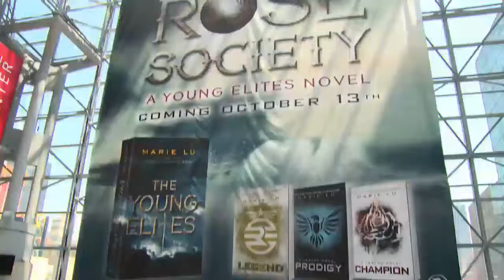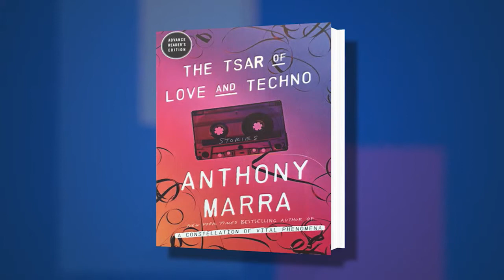Anthony Marra at BookExpo America 2015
Host Rich Fahle interviews Anthony Marra about his new book, “The Tsar of Love and Techno” at BookExpo America 2015.

FROM THE PUBLISHER:
This stunning, exquisitely written collection introduces a cast of remarkable characters whose lives intersect in ways both life-affirming and heartbreaking. A 1930s Soviet censor painstakingly corrects offending photographs, deep underneath Leningrad, bewitched by the image of a disgraced prima ballerina. A chorus of women recount their stories and those of their grandmothers, former gulag prisoners who settled their Siberian mining town. Two pairs of brothers share a fierce, protective love. Young men across the former USSR face violence at home and in the military. And great sacrifices are made in the name of an oil landscape unremarkable except for the almost incomprehensibly peaceful past it depicts. In stunning prose, with rich character portraits and a sense of history reverberating into the present, The Tsar of Love and Techno is a captivating work from one of our greatest new talents.